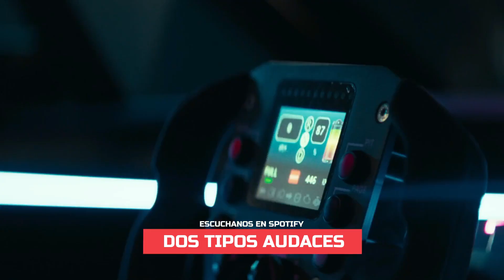16 de mayo de 2023